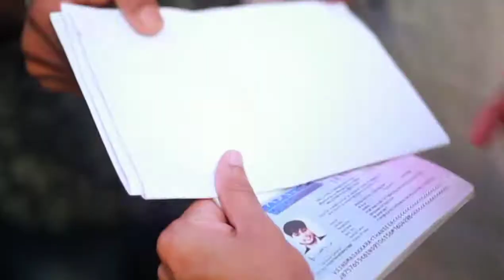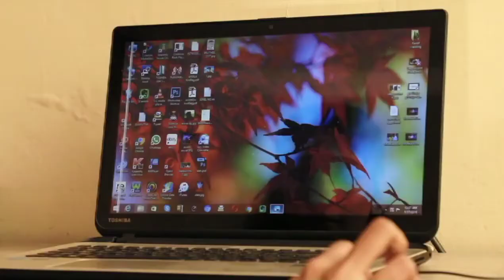Full Song New Album Full Songs 2021 l Ole Kanan Chelaanu Thanseer koothuparamba